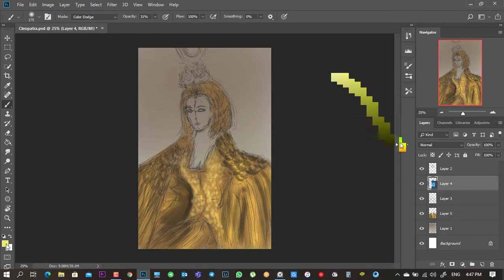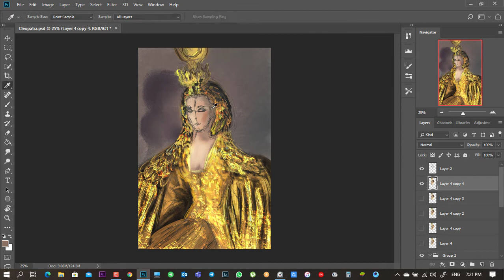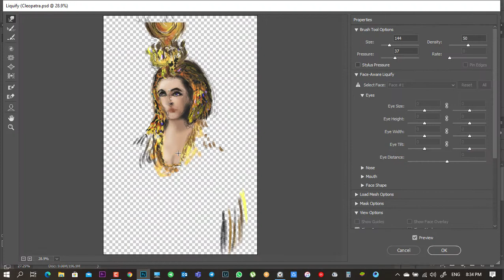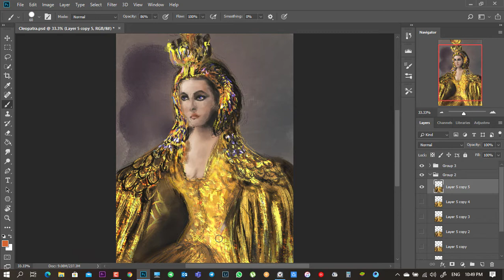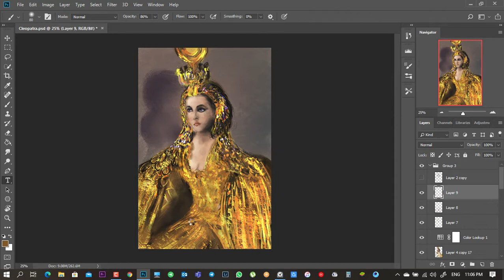Cleopatra || Speed-painting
Queen is here 💛😎👑